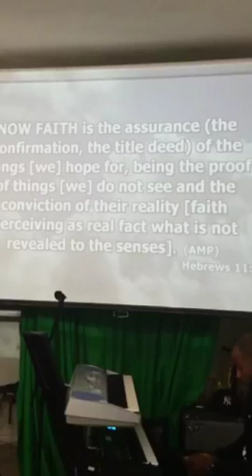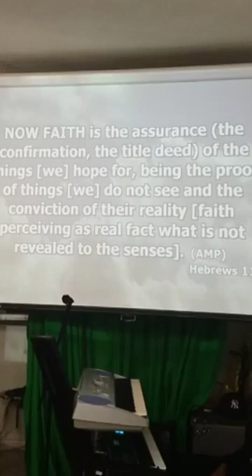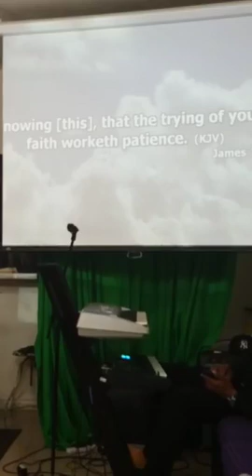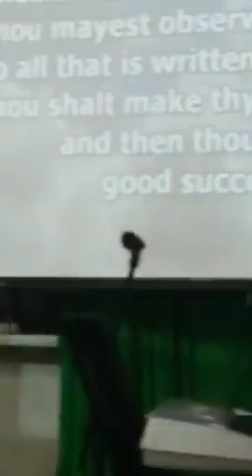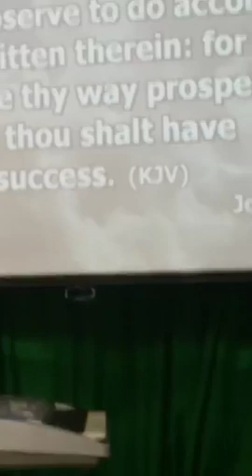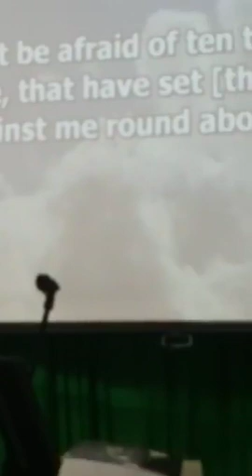Bishop David J Singleton